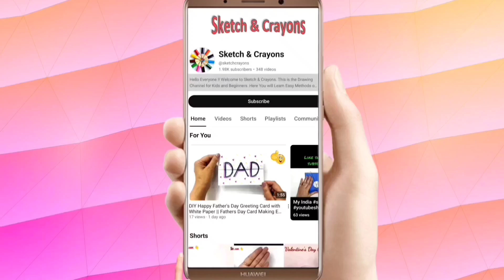DIY Diya Decoration Ideas for School Competition | How to Decorate Diya for Diwali | Diya Sajawat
Easy diya decoration ideas at home
Beautiful diwali decoration
How to Diya decoration at home
How to decorate diya at home
Diwali diya painting ideas
Diya Painting
Diya decoration
Diya decoration at home
Decoration for diwali
diya Painting for beginners
Diwali 2024
diya decoration kaise karte hain
diya decoration ideas
diya decoration ideas for school competition
diya decoration competition
diya decoration for kids
diya decoration kaise karen
diya decoration ideas for diwali
diya decoration for diwali
diya sajana bataiye
diya sajane ki vidhi
diya sajane ka tarika
diya sajawat
diya sajana sikhaiye
diya sajane ki video
diya sajane ka design
diya ki sajawat
decorate diya
diya kaise sajate hain dikhaiye
diya kaise sajate hain
diya kaise sajaye
diya kaise decorate karte hain
how to decorate diya
how to decorate diya for school competition
how to decorate diya for diwali
how to decorate diya with watercolor
how to decorate diya for competition
how to decorate diya with paint